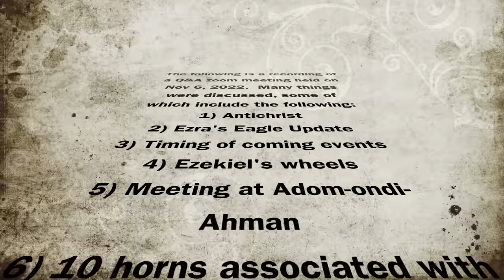Ezra's Eagle Update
In this Q&A based video (Ezra's Eagle Update), I answer questions pertaining to the events leading up to the Second Coming of Jesus Christ. Most of these questions pertained to the antichrist, Ezra's Eagle, timelines, what the last days will be like for believers, the two prophets in Jerusalem and other latter-day leaders that will literally change the landscape of the last days. Also discussed is what it means to be endowed with power from on high, and the timing of this great endowment.